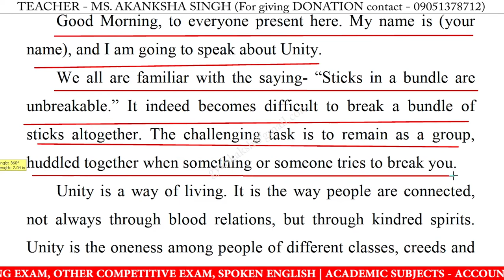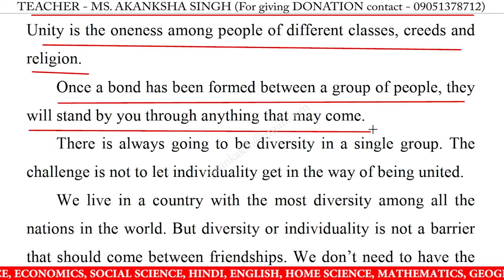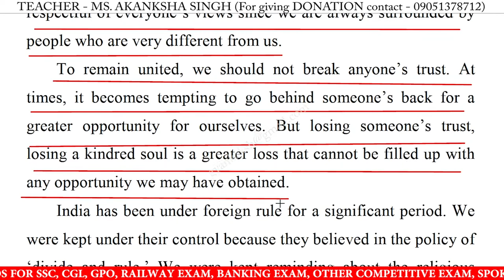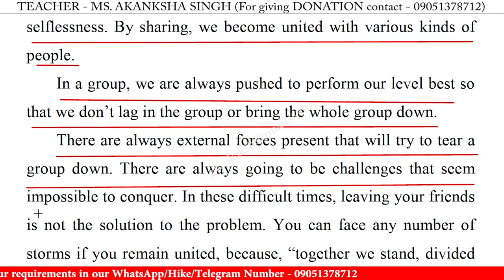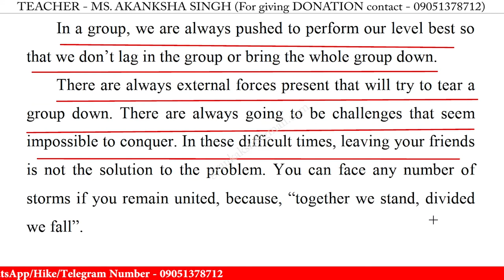Speech on Unity in English | Best Speech on Unity in English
Speech on Unity in english | Unity speech in english

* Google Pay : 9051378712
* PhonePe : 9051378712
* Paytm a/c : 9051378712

best speech on unity in english,
unity easy speech,
unity speech,
unity speech 2022,
unity speech for class 1,
unity speech for class 10,
unity speech for class 11,
unity speech for class 12,
unity speech for class 3,
unity speech for class 6,
unity speech for class 8,
unity speech in english,
unity speech in english 2022,
unity speech in english for class,
unity speech in english for students,
short speech on unity,
speech on unity,
speech on unity for class 10,
speech on unity for class 11,
speech on unity for class 12,
speech on unity in english,
speech on unity in english 2022,
speech on unity in english for school students,
speech on unity in english for students 2022,
write a short speech on unity